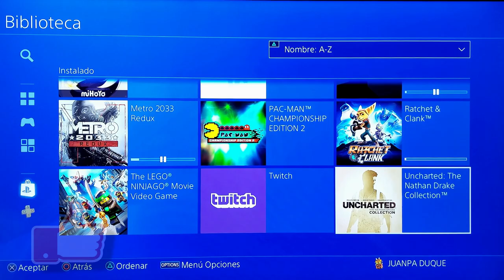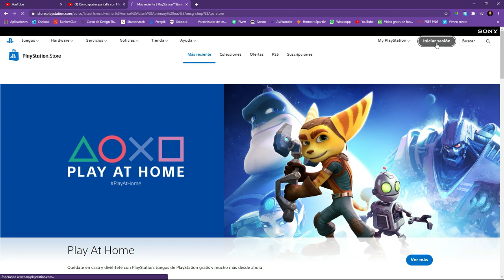Juega en casa Ratchet and Clank / Play at home marzo 2021; gratis juegos de Playstation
Ya está disponible desde el 1 de marzo y hasta el 31 de marzo del 2021 en la playstation store completamente gratis el juego de Ratchet and Clank, esto se debe a la campaña de playstation Play at home que lanzó el año pasado cuando estalló todo esto de quedarnos en casa; no es una prueba del juego, se queda para siempre en nuestra biblioteca sin necesidad de tener playstation plus o playstation now y está disponible para PlayStation 4 y Play Station 5 y hasta junio de este año se esperan más sorpresas de parte de Playstation.